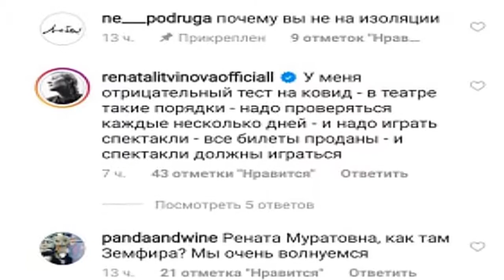Литвинова не отвечает на вопросы про самочувствие Земфиры